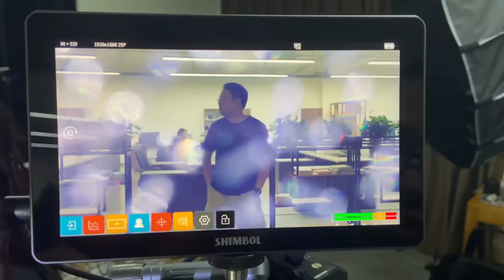Front Gem Filter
White - front gem filter, the effect under different light colors.